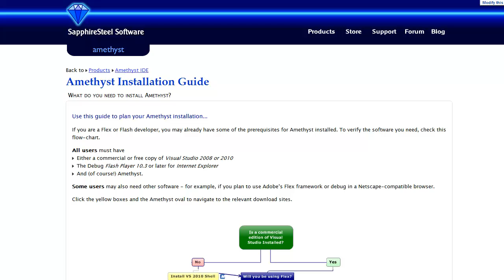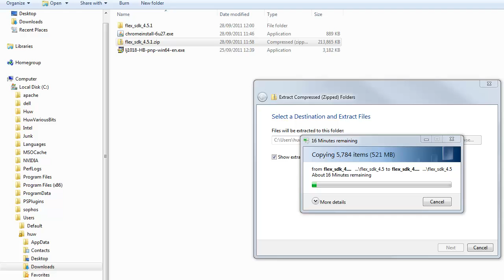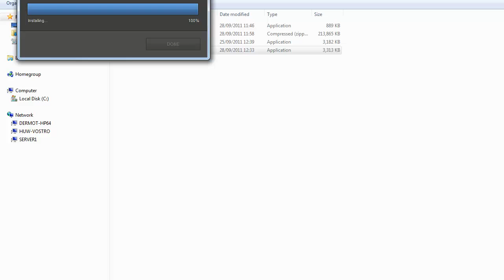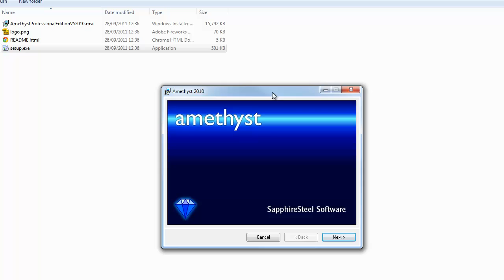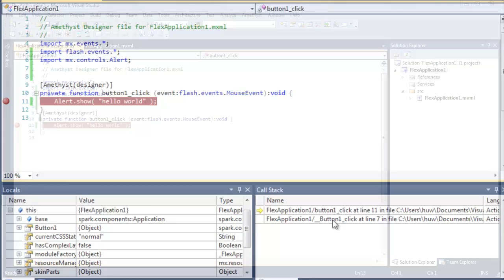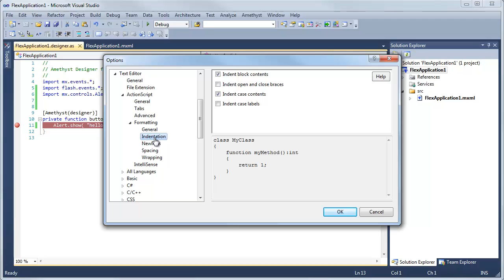Installing Amethyst for Flash or Adobe Flex into Visual Studio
This video explains how to install Amethyst and all its prerequisites for Flash Platform development with or without the Adobe Flex framework. For up to date information see the Amethyst Installation Guide

For more information on SapphireSteel Software's programming tools go to the SapphireSteel Software web